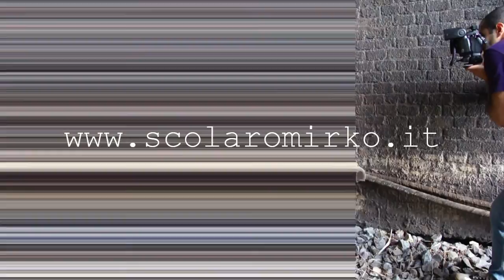Paola Backstage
Paola sul set di Scolaro Mirko

Backstage
La passione per la fotorafia e la pasione per il softair, ancora una volta insieme...

Model: Paola
makeup and hair stylists: Ilenia di Rado
video: Filippo Scioletti